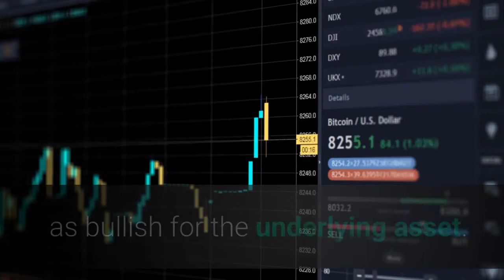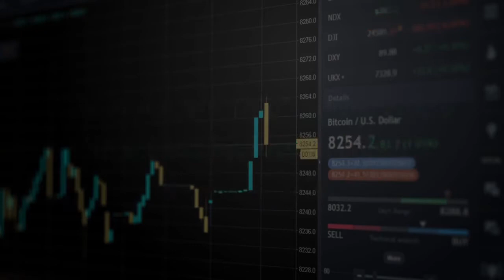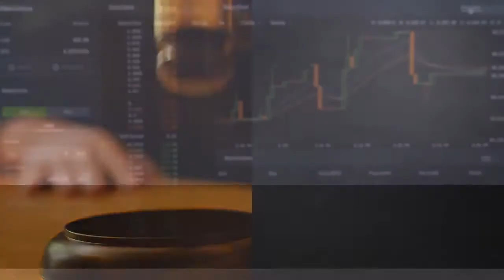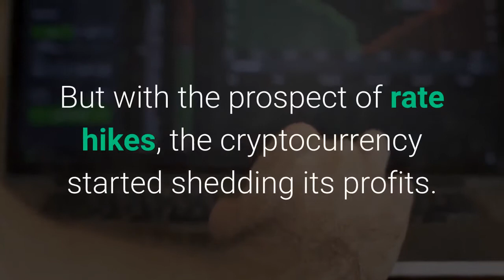Bitcoin Exchange Suffers Massive Outflow as BTCUSD Drops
Data analytics firm CryptoQuant detected a massive Bitcoin outflow from the US-based cryptocurrency exchange Coinbase just as the digital asset experienced a major sell-off. The South Korean portal reported about 12,380 bitcoin units worth more than $575 million leaving Coinbase late night Thursday. The assets made way into the exchange’s custody wallets, which, as CryptoQuant noted, represents addresses that have associations with an over-the-counter bitcoin trading service. Ki-Young Ju, the chief executive officer at CryptoQuant, treated the outflow as his metric to gauge a booming institutional interest in the Bitcoin market. He noted that established investors purchased the cryptocurrency when it had dropped to $48,000 following a steeper sell-off on Thursday. Later, they transferred their tokens to Coinbase Custody wallets. The cryptocurrency market interprets major exchange outflows as bullish for the underlying asset. When traders withdraw their tokens from a trading platform, it shows their intention to hold instead of trading the concerned asset for another one. That also decreases token’s liquidity on exchanges, leading to a price spike should its demand grows higher. CryptoQuant data shows that the latest spikes in Bitcoin outflows from Coinbase led to a higher price for the cryptocurrency. For instance, the BTC/USD exchange rate rose from $28,000 to as high as $58,367 on Coinbase after the exchange reported two massive BTC withdrawals on January 31 and February 7. Each outflow also coincided with a big institution announcing its entry into the Bitcoin sector. For instance, the withdrawal on February 7 followed Tesla’s revelation that it had purchased $1.5 billion worth of BTC in January. That prompted Mr. Ju to see a broader institutional activity as the bitcoin outflow surged on February 25. The question remained: who/what deposited about $575 million into Coinbase’s custodial wallets? A big corporate, a hedge fund, or an individual investor. The jury on this is still out in the open. Mr. Ju recognized the recent sell-off in the Bitcoin market appeared due to psychological pressure built by rising government bond yields in the US. Nonetheless, none of the on-chain indicators showed a bearish sentiment brewing in the market. In retrospect, the yields on the five-year and 10-year Treasury notes surged in the late Thursday, and early Friday session after Labor Department data showed a slowdown in the number of Americans filing for jobless benefits last week. That led many investors to see the Federal Reserve increasing its benchmark rates shortly, given its commitment to tapering its dovish policies only if it seems a substantial recovery in the jobs market. Bitcoin sailed almost 1,200 percent high from the depth of its coronavirus pandemic lows as investors hunted for returns after the US central bank stimulus depressed interest rates to near-zero. But with the prospect of rate hikes, the cryptocurrency started shedding its profits.